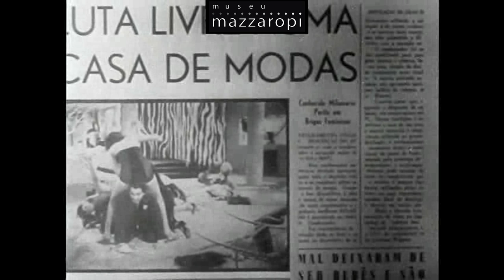Cenas Mazzaropi - Flertou com o Mazzaropi?? (1952)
Esse Isidoro causava muitas emoções nas mulheres!! 💃😆

*Cena do filme Nadando em dinheiro, de 1952.

👉 Já conhece o Facebook oficial do Mazzaropi? Curta e fique por dentro das raridades e curiosidades ✅ O canal do Museu Mazzaropi é o canal oficial do Amácio Mazzaropi no Youtube. Aqui você vai se divertir com as melhores cenas dos filmes e também poderá assistir os filmes completos em alta qualidade, documentários, entrevistas, matérias e muito mais. Uma grande homenagem ao cineasta, diretor, produtor, ator, comediante e cantor que encantou o Brasil no circo, rádio, televisão e cinema. O canal do Museu Mazzaropi é o canal oficial do Amácio Mazzaropi no Youtube. Aqui você vai se divertir com as melhores cenas dos filmes e também poderá assistir os filmes completos em alta qualidade, documentários, entrevistas, matérias e muito mais. Uma grande homenagem ao cineasta, diretor, produtor, ator, comediante e cantor que encantou o Brasil no circo, rádio, televisão e cinema.